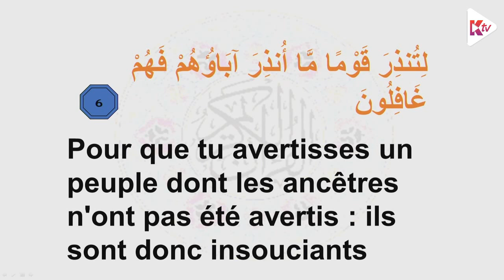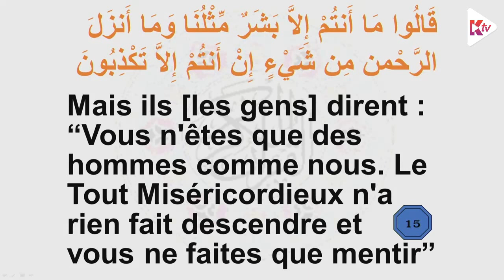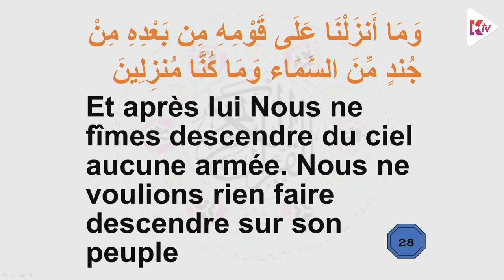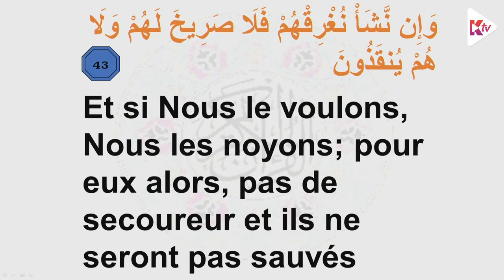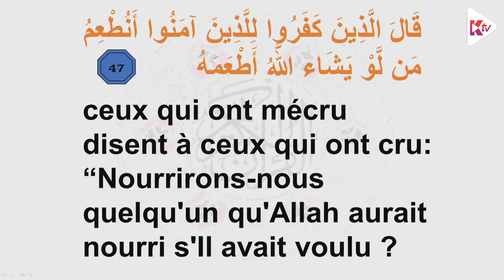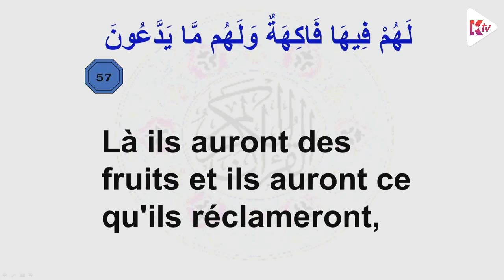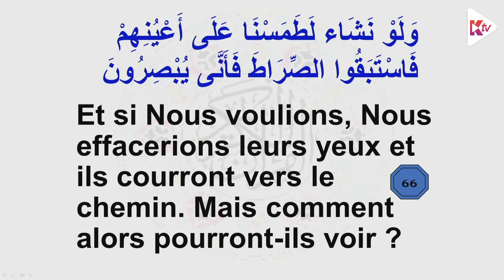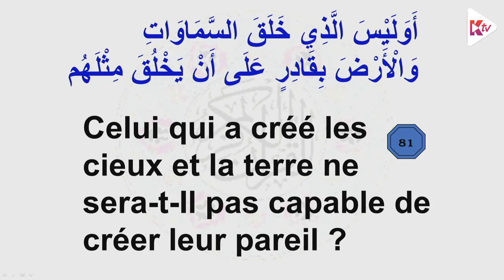Run Nord - Ayyame Fatema Ahs - 28 Jamadiul Awaal 1444 - 22 12 2022 - Soure Yassin